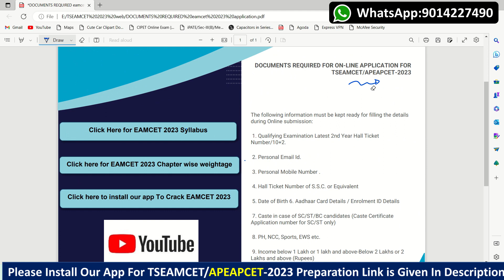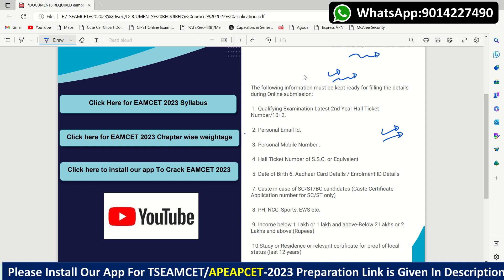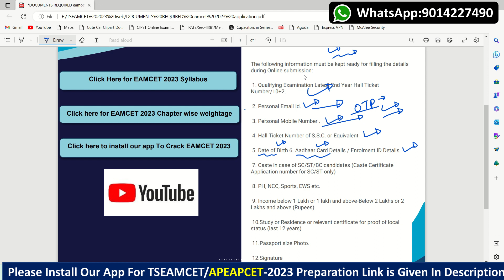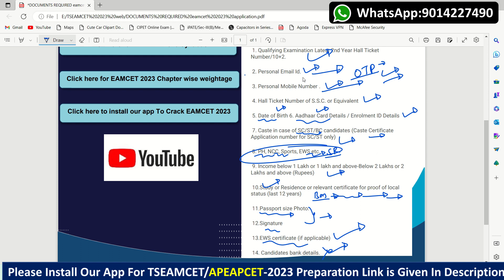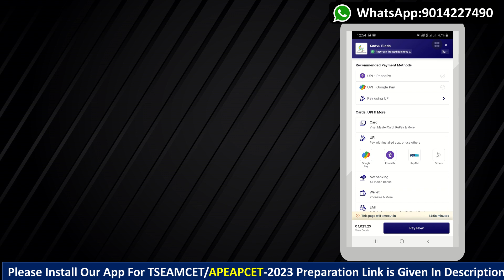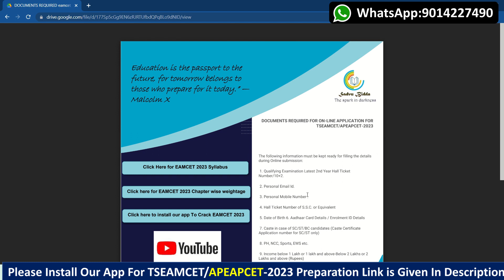EAMCET Application Form 2023|EAMCET 2023 Apply Documents|Documents Required to Apply EAMCET 2023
Eamcet apply documents.
Are you planning to apply for EAMCET 2023 but not sure about the application process and required documents? In this video, we'll guide you through the step-by-step process of applying for EAMCET 2023 and provide you with a comprehensive list of the required documents. From filling out the online application form to paying the application fee, we'll cover everything you need to know to successfully complete your application. We'll also give you tips on how to avoid common mistakes and ensure that your application is error-free. Whether you're a first-time applicant or just need a refresher, this video is for you.
🛑▶Here are the few important links for You.
Hundred Important Questions in EAMCET Physics.
Don't miss out on this essential guide to applying for EAMCET 2023.